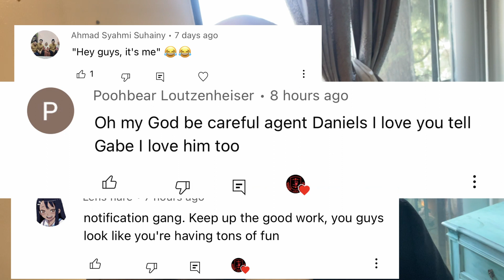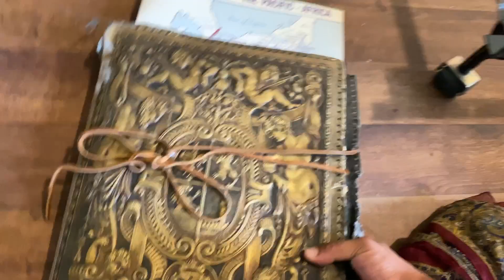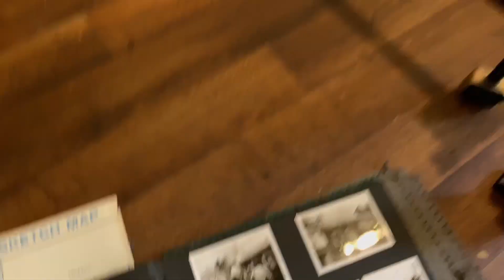(Very Scary) Forbidden Ritual OF Many Rituals Challenge at 3AM! ( I ALMOST Got Possessed!!)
Forbidden Ritual that proves Demons and Ghost are real and Agent Daniel tries to make contact with them today! Never do this forbidden Ritual! Known as the Salt Ritual, you guys we advice you Never to do this alone. Agent Daniel is an expert and professional when it comes to the paranormal and supernatural, so leave this things to the pros!  Come a long today and watch what Agent Daniel Caught on camera while recording this ritual who no one is suppose to do!
scary demon is caught on camera guy!!!

‼️‼️📣 ALSO DON'T FOTGET TO BECOME AN ASSOCIATE TO THE K.G.A BY JOINING MEMEBR WHERE YOU'LL GET SPECIAL EMOJI'S AND SPECIAL AGENT BADGES!!

👁🕵🏽‍♂️JOIN US ON THIS INVESTIGATION!🕵🏽‍♂️👁